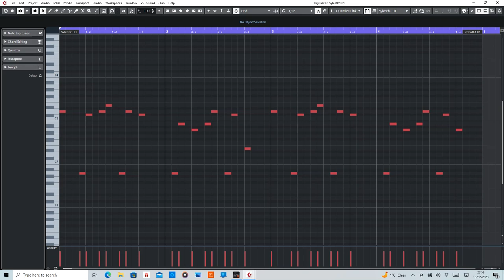Dance Valley Theme 2001 (System F) MIDI Rearranged by De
MIDI section of Dance Valley Theme 2001 by System F

Equipment used:
Cubase Artist10
Sylenth1